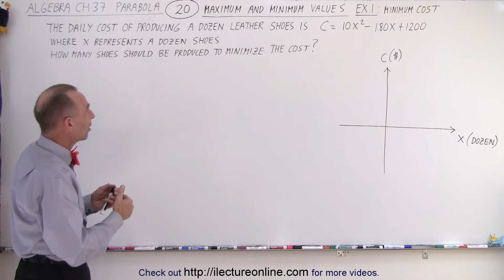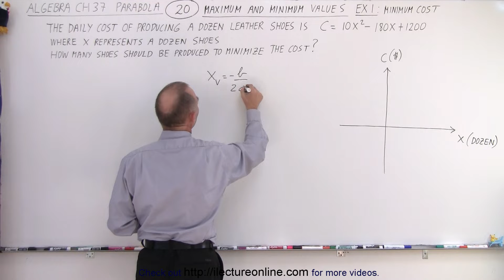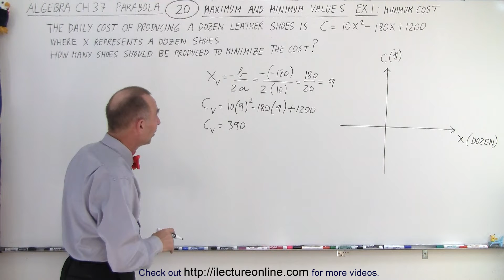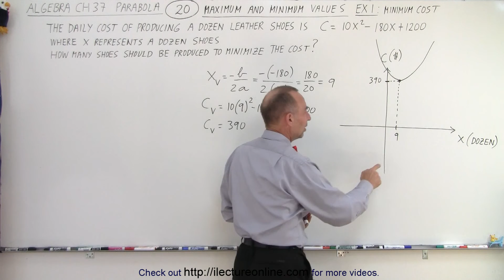Algebra Ch 37 Parabola (20 of 22) Find the Maximum and Minimum Values: Ex. 1 Minimum Cost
We will find (using the graphical method) how many shoes should be produced to minimize cost, given: The daily cost of producing a dozen leather shoes is C=10x^2-180x+1200 where x=a dozen shoes.